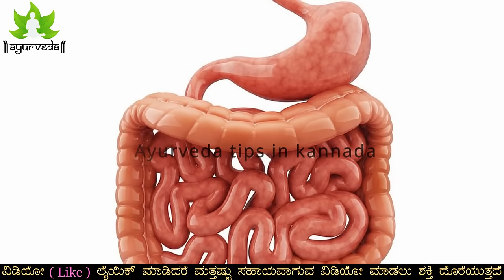How can I relieve constipation quickly Kannada | Constipation Symptoms Cause and Treatment Kannada